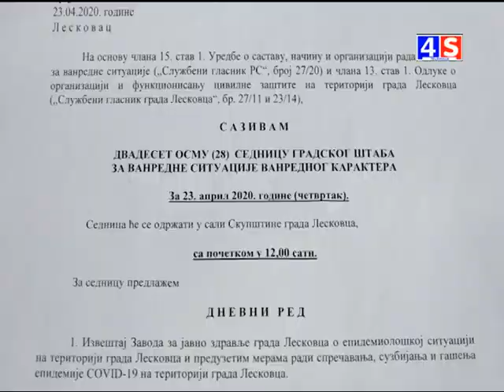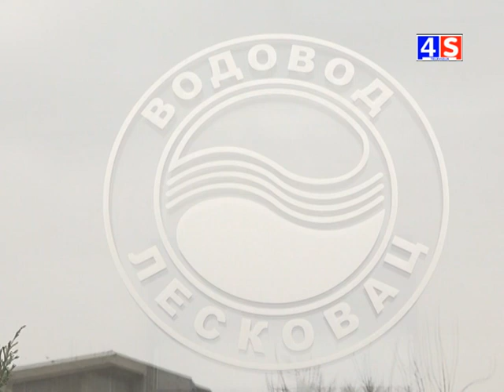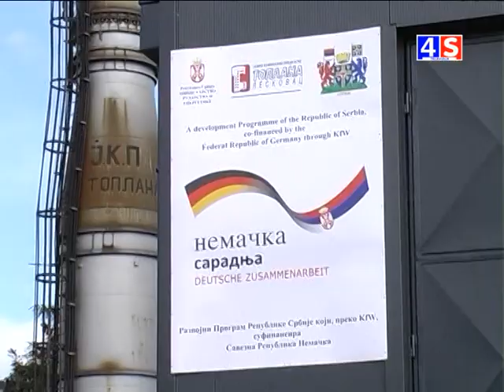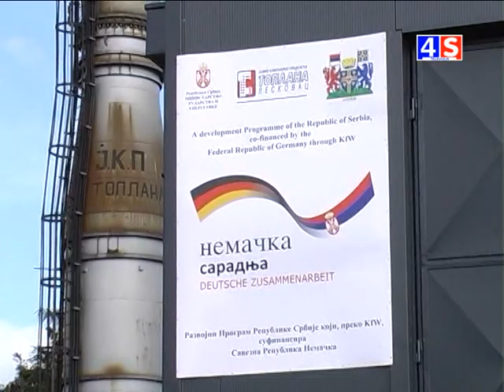Vesti TV 4S 23.04.2020.